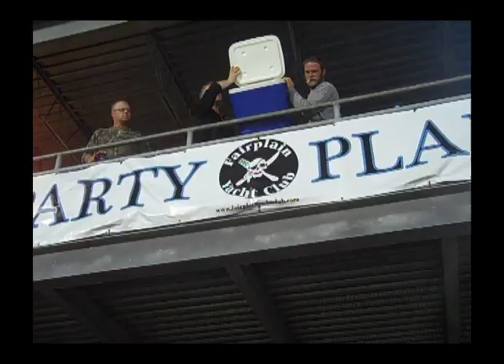WV Power Ice Water Challenge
ice water challenge, south atlantic league, west virginia power, eric krupa, jeremy taylor, russell martin, pittsburgh pirates, brad paisley, kate upton, lakewood blueclaws, als challenge